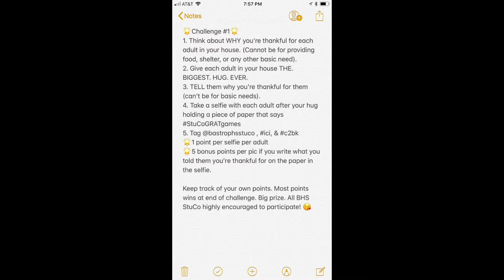The Gratitude Games!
It's an assignment that asks a thoughtful question: What are you thankful for? Bastrop HS StuCo launched stucoGRATgames which focuses on a series of challenges asking students to look inward, think about what's important to them & what they are grateful for. It's called the Gratitude Challenge! The result is a touching assignment. Watch our story.